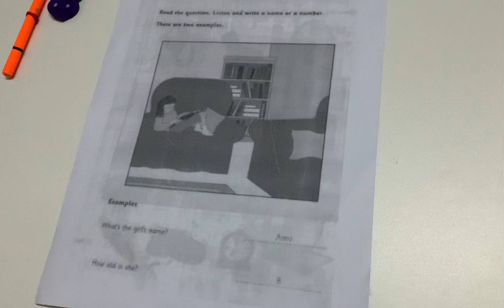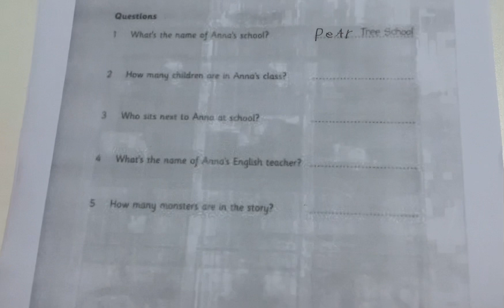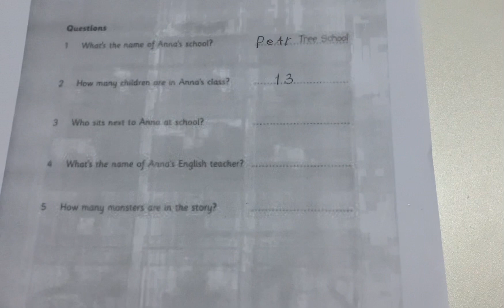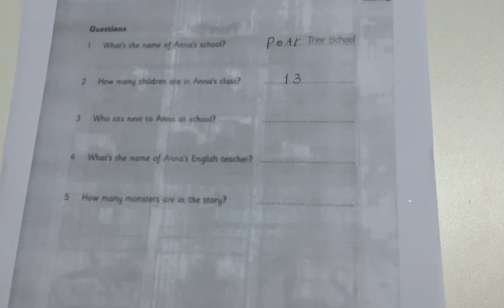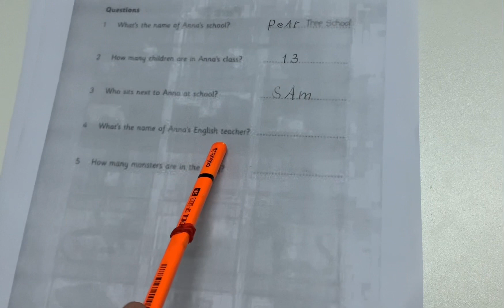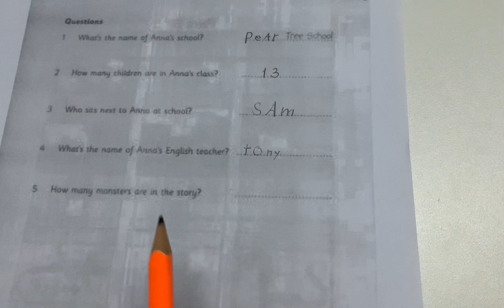STARTER BOOK 3 - LISTENING TEST 2 - PART 2 - MANGO